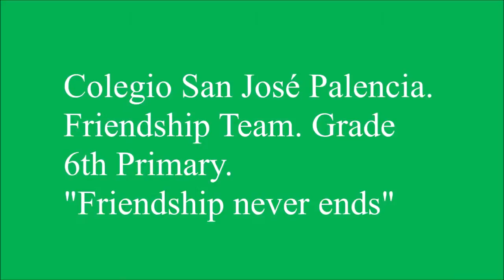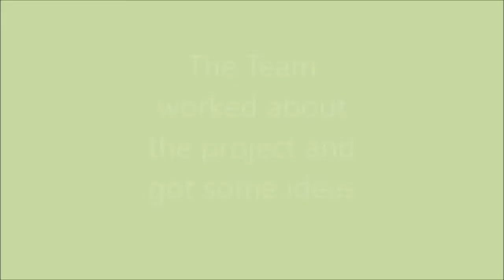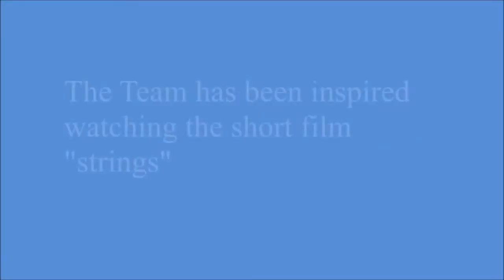Friendship Team E twinning project 2018 2019 Future writers and directors adlı videonun kopyası